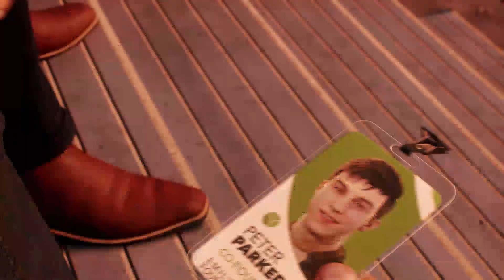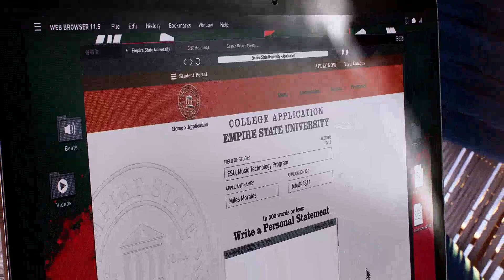The Hunt Has Begun | Marvel's Spider-Man 2 Playthrough Part 3